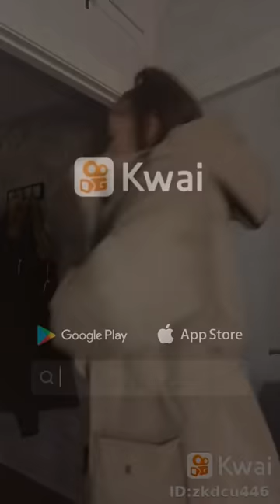21 de octubre de 2020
💛julia menu garcia💛:La hermana mayor esta un poco rebelde😱🤔layubitera cosasdemadres tresvecesyo comedia # 💛